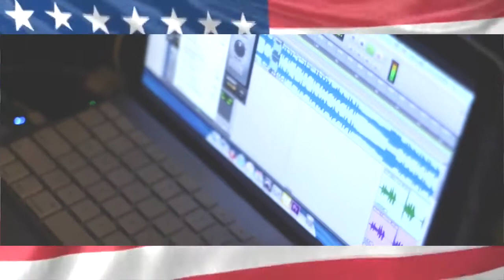LT & Streetz Blonko Studio Vlog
in the studio with my homie Streetz Blonko doing what we do...HG BOYZ and 700